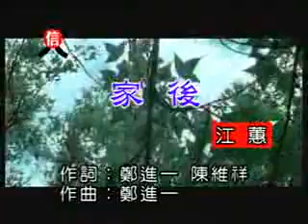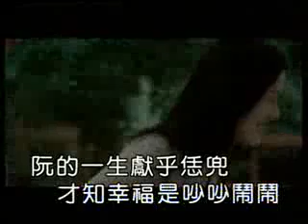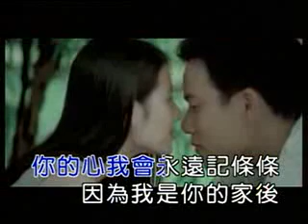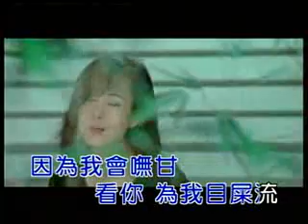家後--江蕙--MTV.flv